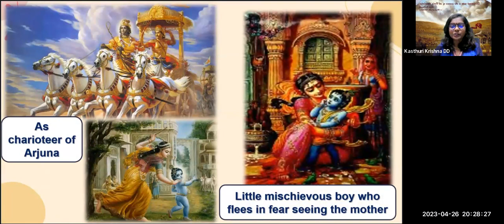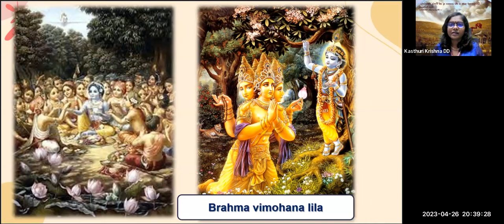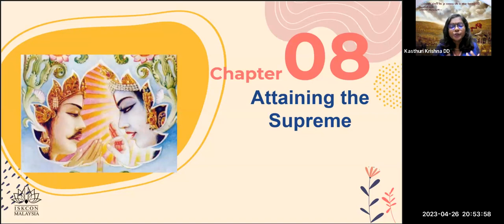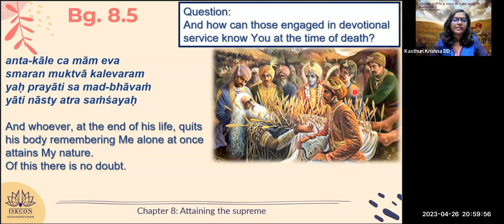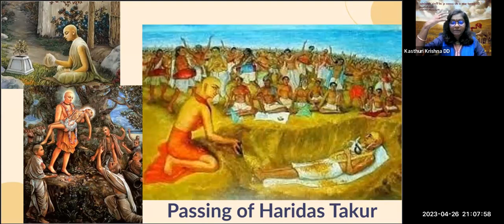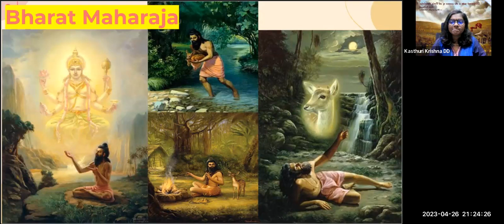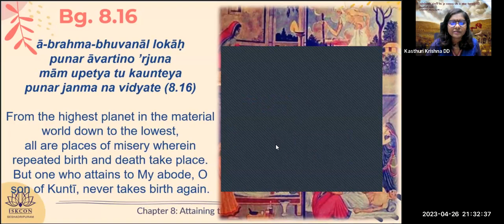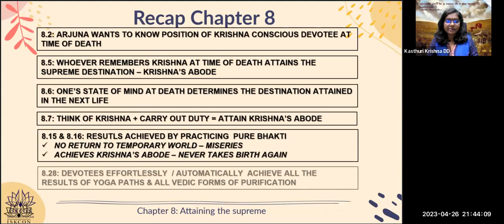Level 1 Batch 7 | Chapter 8 [Group #8] | HG Kasthuri Krishna dd (English) | 26/4/2023